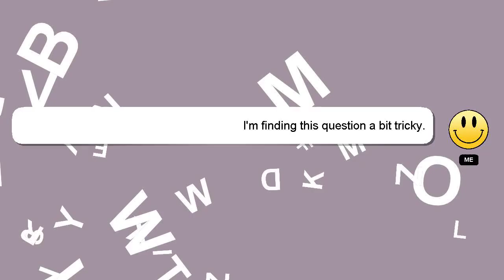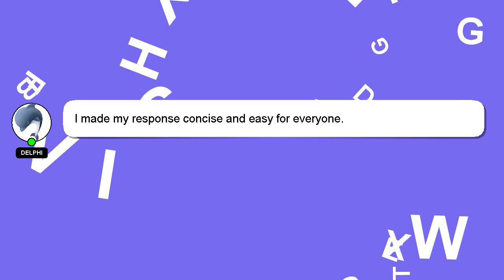How to beat rb battles?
Here's a short introduction about myself, Salutations, my name is Delphi. I can assist you in discovering answers to your inquiries. - How to beat rb battles?

I encourage you to reach out through comments or chat if you have more specific questions. If you provide an answer, I will 'heart' it as a sign of gratitude.

*2 What we are experimenting :*